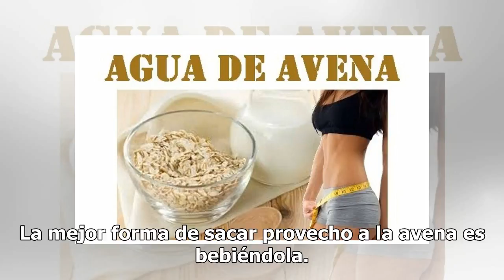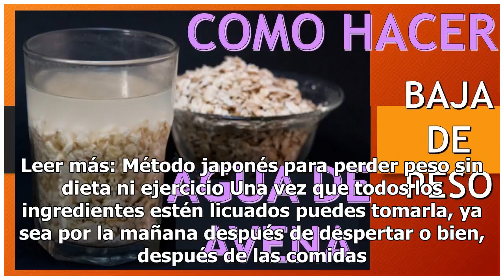Cómo preparar agua de avena para bajar hasta 10 kilos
Foto: Unsplash Los beneficios de la avena son bastos y sus propiedades pueden servirte como un auxiliar perfecto para perder esos kilos de más que tanto molestan. La avena está considera como un super alimento que ayuda a curar y acelerar el metabolismo. Funciona principalmente como reductor de nive...